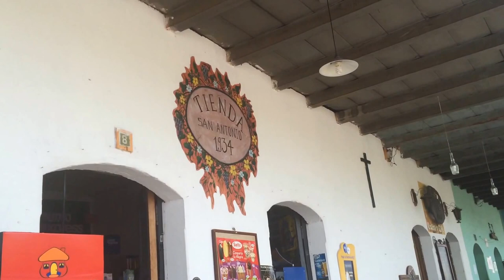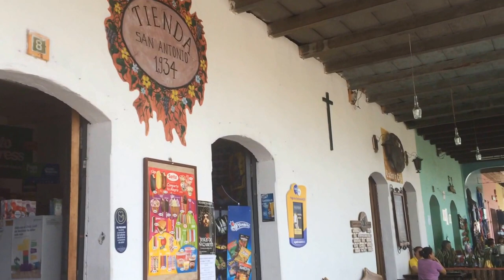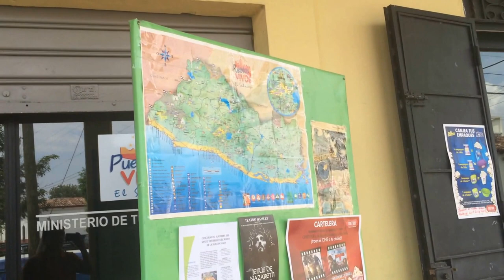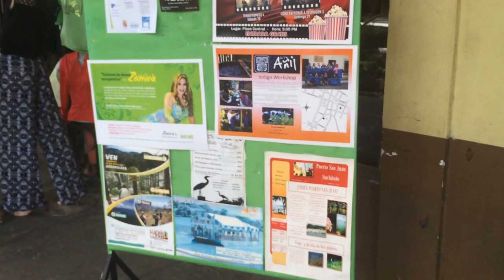Suchitoto Parque central EL SALVADOR C.A.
Suchitoto esta localizada en el departamento de Cuscatlán, el más pequeño en El Salvador, a 47 km de la San Salvador.

Suchitoto es un topónimo Nahuat que significa "Pájaro- Flor".

La ciudad esta situada a 390 m SNM en la ribera sur del Río Lempa, desde donde tenemos vistas impresionantes de la cordillera Alotepeque - Metapan, el lago Suchitlan es el lago más grande de El Salvador con una extensión de 135 kms cuadrados.

Suchitoto fue una población precolombina pipil que fue vencida por los españoles durante la conquista de El Salvador. Escenario de batallas entre el General Morazán contra invasores hondureños.

Su iglesia de Santa Lucía data de 1853 y es una de las primeras iglesias de El Salvador del periodo republicano. Después de firmada la Independencia de España, estas dejan de ser coloniales. Actualmente se encuentra en proceso de restauración.

Como sitios de atracción turística tenemos el lago Suchitlan y su isla de los Pájaros, Los Tercios: formación pétrea y los restos arqueológicos del área conocida como La Bermuda a 8 kms de Suchitoto (primer asentamiento de españoles en El Salvador).